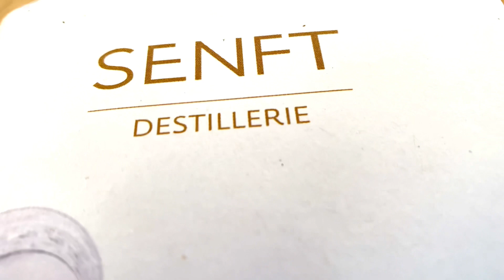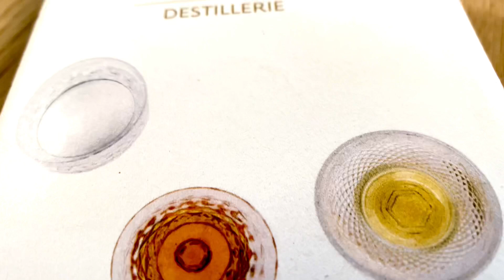Senft am Bodensee